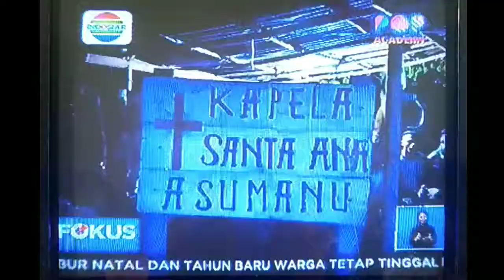Pohon Natal Dari Botol Bekas | Indosiar | Fokus